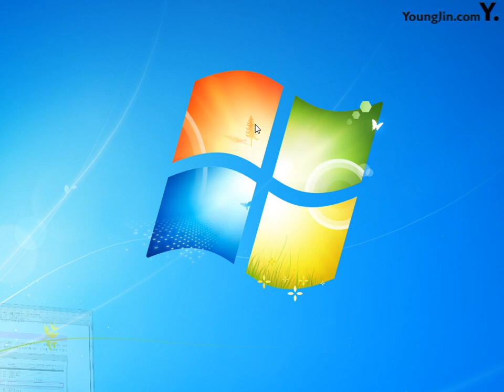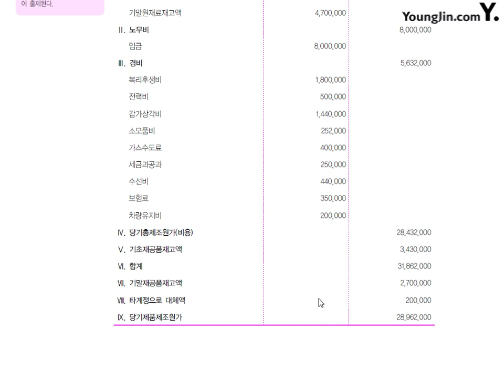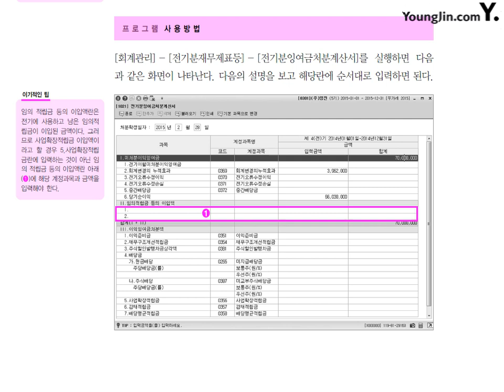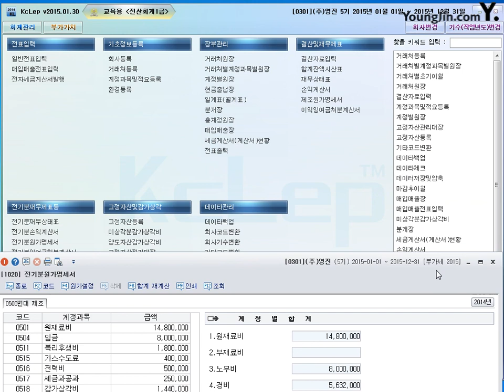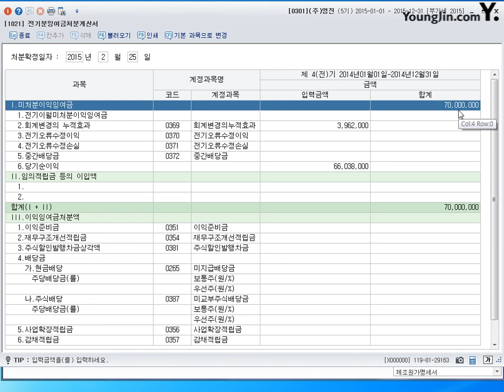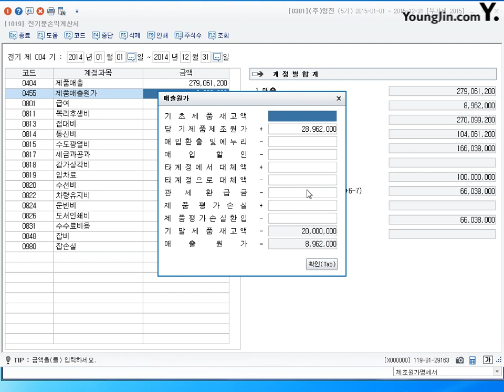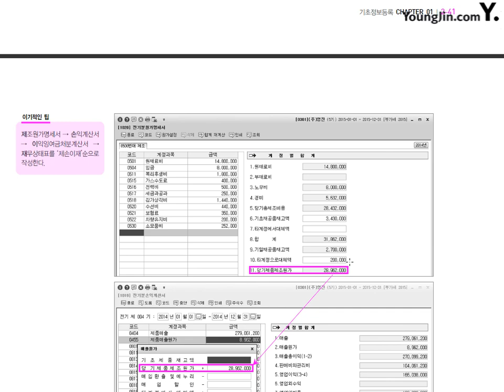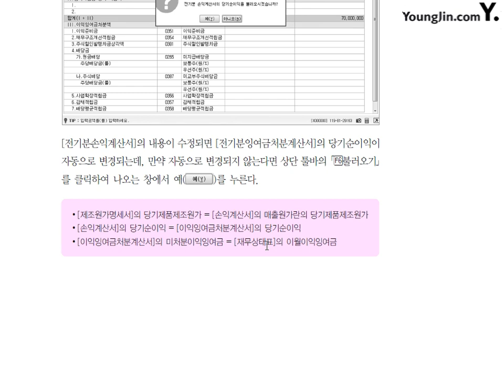제34강 전기분잉여금처분계산서